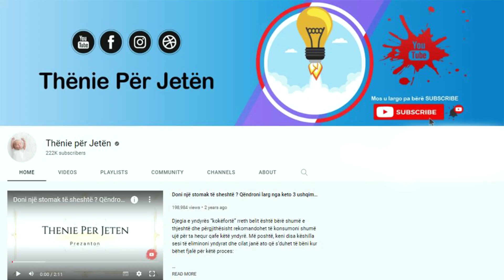Nga stresi tek problemet me tiroiden, këto janë arsyet kryesor përse po vuani nga kapslleku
Rreth 16% e të rriturve kanë simptoma të kapsllëkut, dhe gratë janë më të prekura se burrat. Kapsllëku zhvillohet kur keni vështirësi në jashtëqitje ose nuk dilni jashtë për më shumë se 3 ditë. Ja cilat janë disa nga arsyet përse keni probleme me jashtëqitjen! Hidratimi i mirë është shumë i rëndësishëm për lehtësimin e kapsllëkut. Uji në këtë rast është shumë i domosdoshëm, dhe nuk përfshihet kafja apo pijet e tjera të gazuara.

About 16% of adults have symptoms of constipation, and women are more affected than men. Constipation develops when you have difficulty passing stool or do not pass for more than 3 days. Here are some of the reasons why you have problems with stool! Good hydration is very important for relieving constipation. Water in this case is very necessary, and coffee or other carbonated drinks are not included.